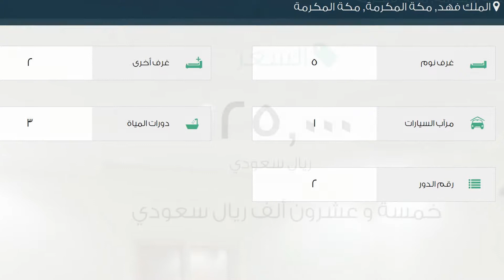شقة للإيجار في حي الملك فهد, مدينة مكة المكرمة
تفاصيل العرض:-

رقم: 2125416

ميزات:-

5 الغرف, 2 غرف أخرى, 3 عدد دورات المياه, 1 سعة مرآب السيارات, 2 رقم الدور, سكني, تجاري, مصعد, صالة